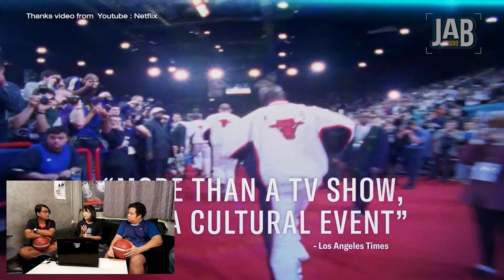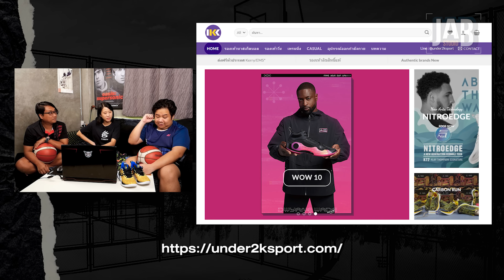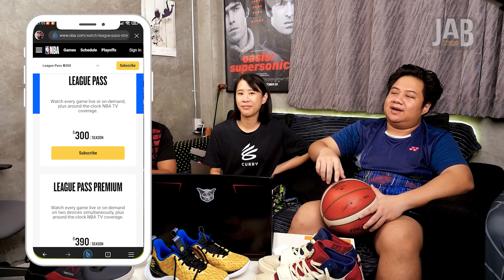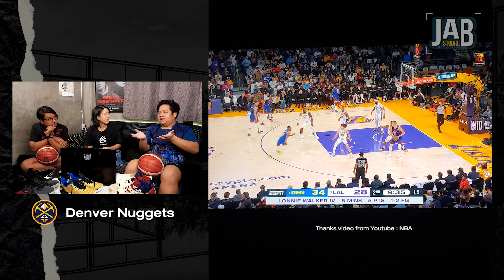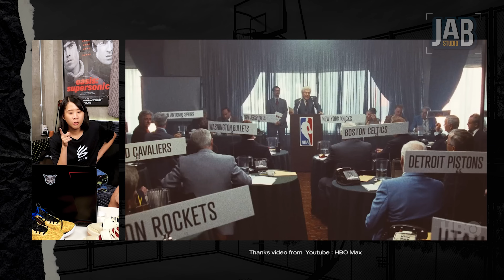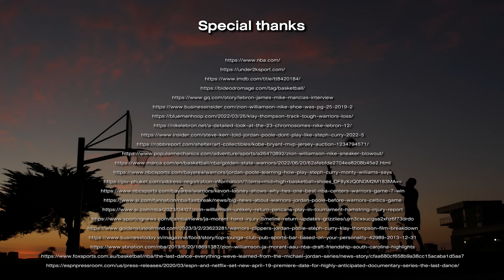เอาที่สบายใจ : ทำไมถึงชอบบาสเกตบอล~